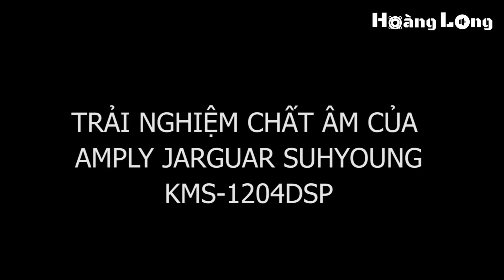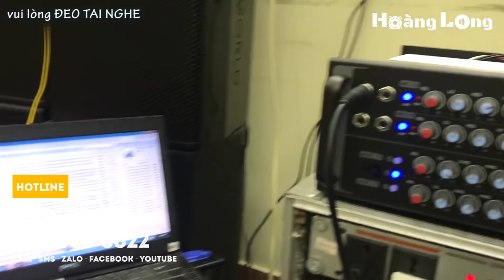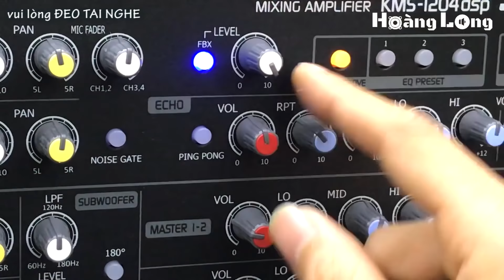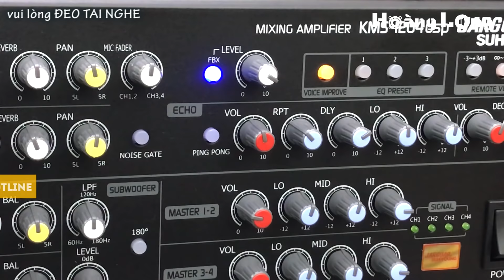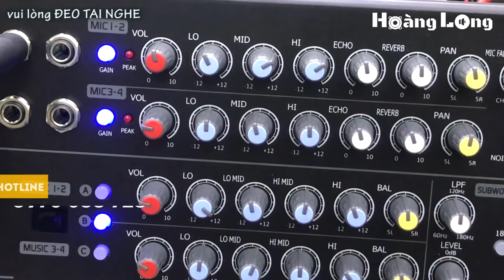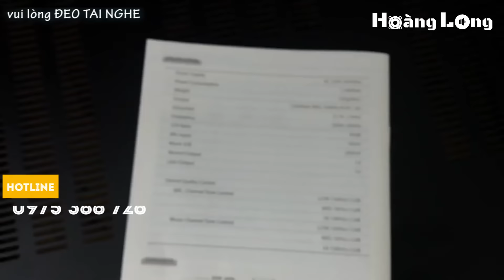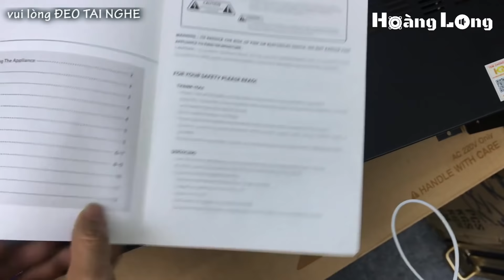Ampli karaoke Jarguar 1204 đầu tiên có reverb & chống hú.LH 0975386726 - 0963866622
loa karaoke
 bộ karaoke
ampli karaoke
 jarguar